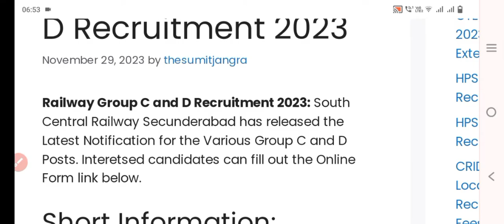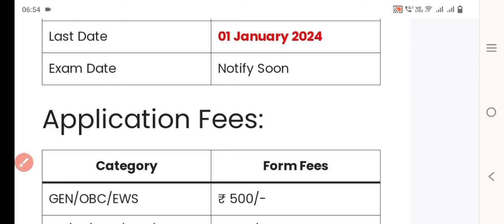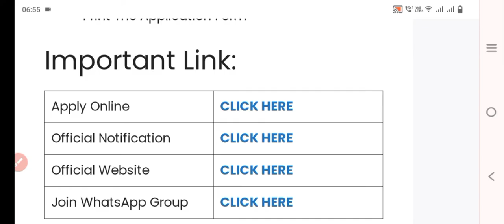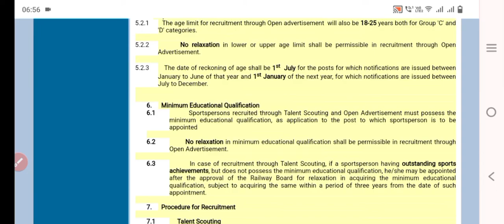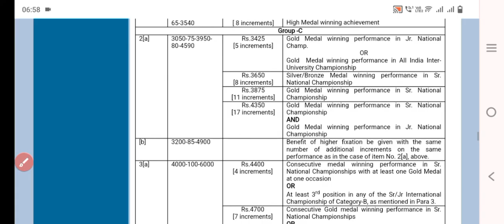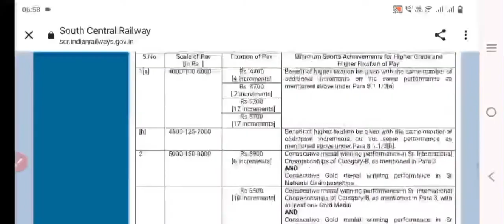Indian Railways Group C, D Recruitment 2023-24 || RRC Group D vacancy| RRC Group C भर्ती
Railway Group C And D Recruitment 2023

November 29, 2023 by thesumitjangra

Railway Group C and D Recruitment 2023: South Central Railway Secunderabad has released the Latest Notification for the Various Group C and D Posts.

Short Information:

Recruitment OrganizationSouth Central Railway SecunderabadPost NameVarious Group C and D PostsTotal Post93Last Date01 January 2024Application TypeOnlineOfficial WebsiteScr.Indianrailways.gov.inJob LocationAll I

Important Date:

Application Begin02 December 2023Last Date01 January 2024Exam DateNotify Soon

Application Fees:

CategoryForm FeesGEN/OBC/EWS₹ 500/-SC/ST/PwD/ESM/Female₹ 250/-Fee Payment ModeOnline

Vacancy & Qualification Details:

Post NameTotal PostQualificationVarious Group C And Posts93Read Notification

Selection Process:

Sports Trial, Physical Efficiency Test

Document Verification

Medical Examination

For More Information Read the Official Notification

How to Fill Railway Group C and D Online Form:

Check The Eligibility From The Railway Group C and D Recruitment 2023 Notification PDF Given Below

Click On The Apply Online Link Given Below Or Visit The Railway Career Page

Fill Out The Application Form

Upload The Required Documents

Pay Fees

Print The Application Form

Important Link:

FAQ:

Q.1 Railway Group C and D Recruitment 2023 Application Start?

02 December 2023

Q.2 Railway Group C and D Recruitment 2023 Last Date?